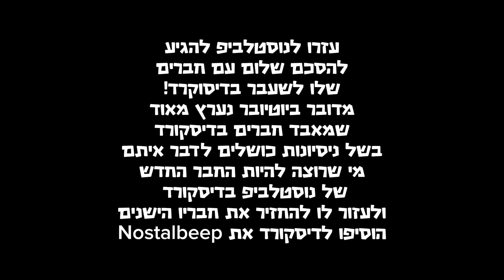עזרו לנוסטלביפ להחזיר את חבריו הישנים בדיסקורד!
נוסטלביפ לא יפסיק לפרסם את זה עד שהוא יעלה רמה בדיסקורד!
לפניות בפרטי: Nostalbeep
אני לא יודע אם הקישור יעבוד